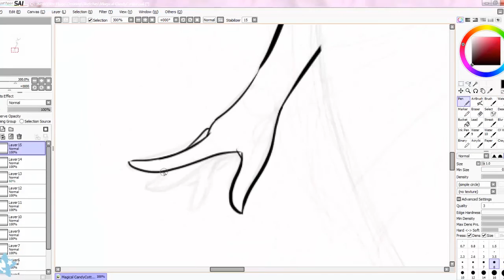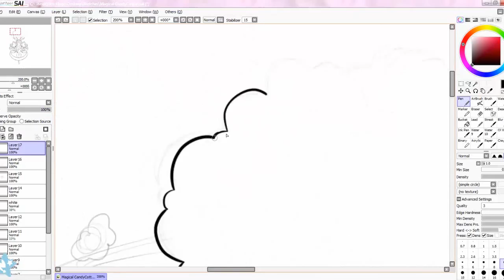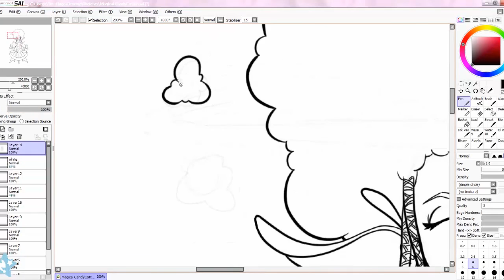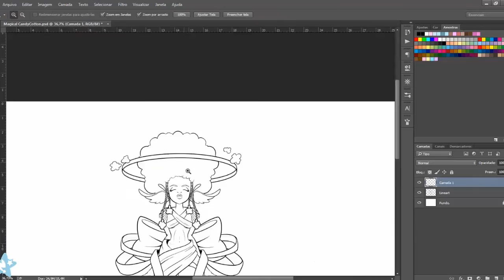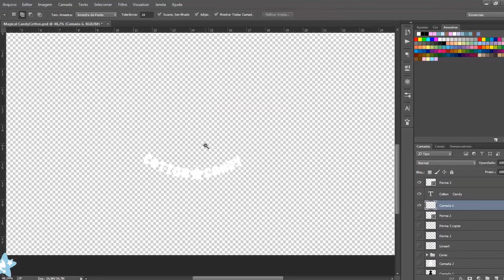Candy★Cotton - Speed lineart and paint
Ilustração nova para alguns produtos da NANQUIM STUDIO.

Candy★Cotton

Programas utilizados:
- Camtasia Studio